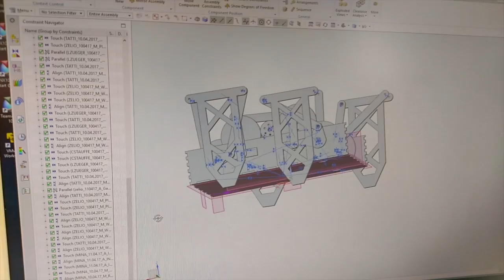Innoprojekt 2017 TISA ETH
We are a group  of mechanical engineering students at the Swiss Federal Institute of Technology Zurich. This is the after movie of our Innovationsprojekt.